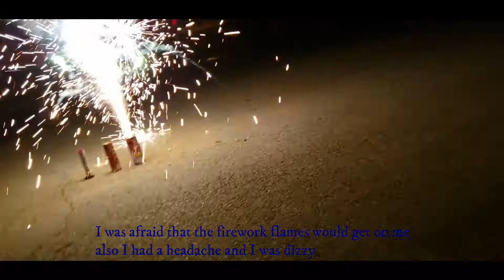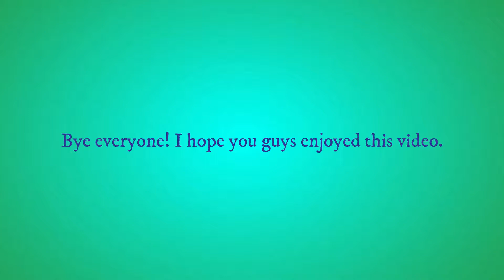4th of July vlog | 2019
Hey guys! In today's video, I show you guys I filmed on fourth of July. I don know this video is so short. I really need to have longer video. I lack at vlogging.